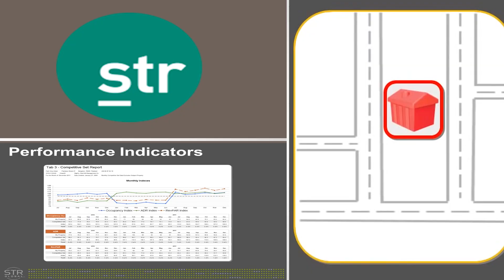2019 AAHOA Washington D.C. Area - Baltimore Regional Conference & Trade Show